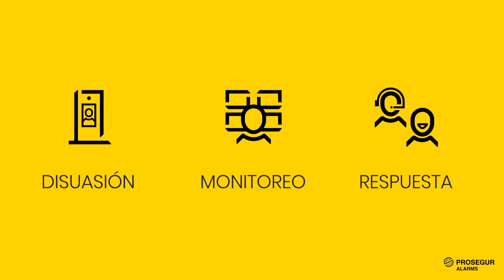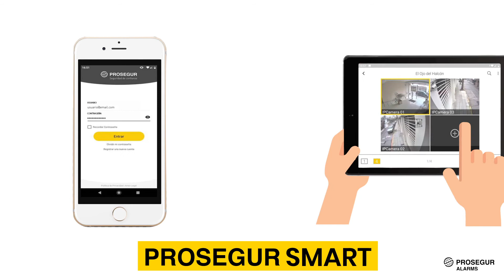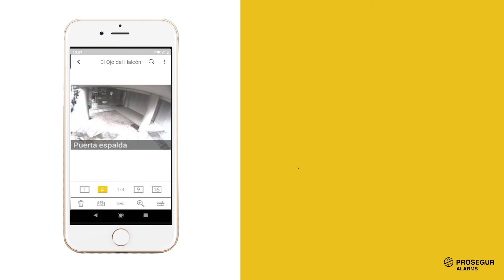ARGENTINA - ¿QUÉ ES EL OJO DEL HALCÓN? | SERVICIO DE VIDEOVIGILANCIA EN EDIFICIOS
Conocé el innovador servicio de videovigilancia para edificios de Prosegur.